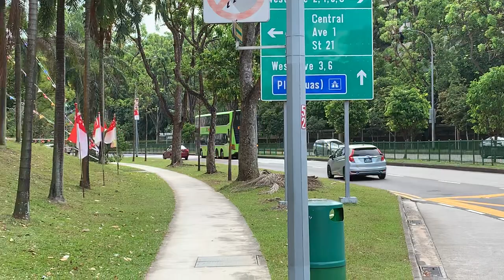SMRT Buses MAN ND323F A95 (Batch 3) SG5819K on Service 187 departing Bus Stop 43419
Recorded on 8 August 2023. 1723hrs. Spotted MAN ND323F A95 (Batch 3) double decker, SG5819K on SMRT Service 187 for Woodlands Bus Interchange on the eve of National Day 2023. Taken at Aft Bukit Batok Station/Block 628 bus stop (43419) along Bukit Batok Central.

Published on 24 October 2023, 1400hrs